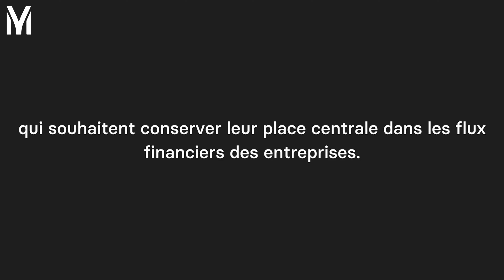La facture électronique épisode 1 - L'émission des factures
En 4 mini-épisodes, nous allons aborder les aspects clés de la facture électronique et les outils innovants que nous proposons pour soutenir les experts-comptables, leurs équipes et leurs clients dans la transition vers l'échéance de 2024.